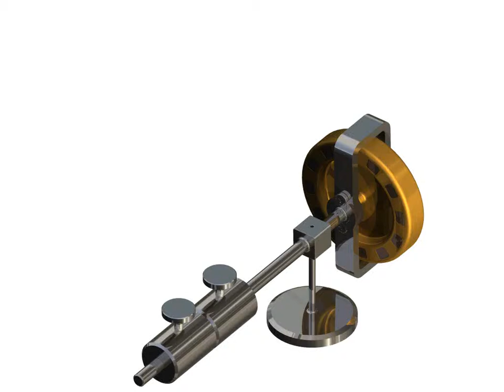Gyroscope with precession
by applying Search with the full name of this project.